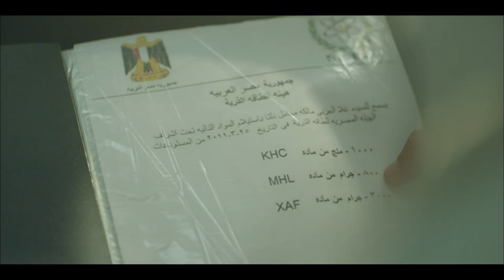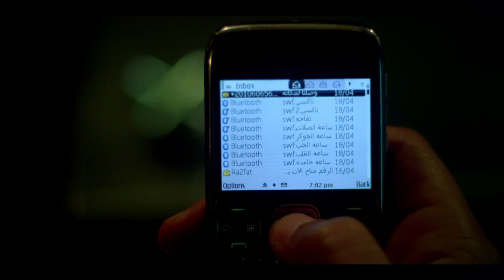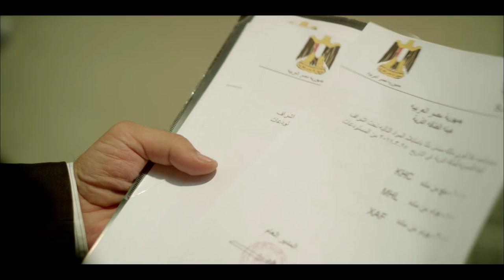حصريا مسلسل "الفارس" 🐴الحلقه التاسعه عشر | بطوله النجم امير كراره